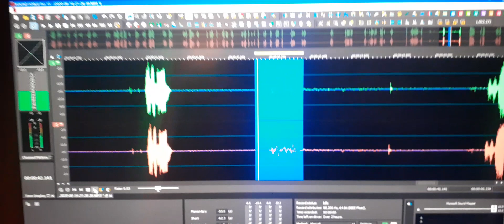5. EVP spoke ”Justin, Joe Passon. Hello”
EVP spoke ”Justin, Joe Passon. Hello”